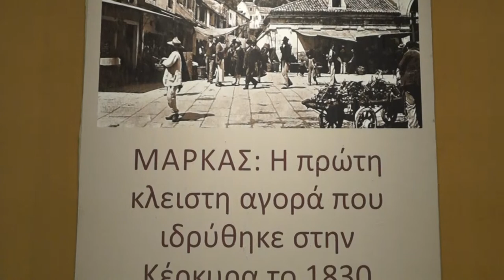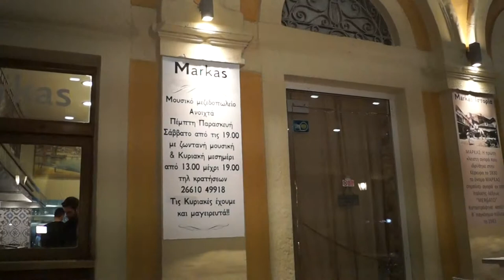ΜΑΡΚΑΣ Ταβέρνα στην Κέρκυρα